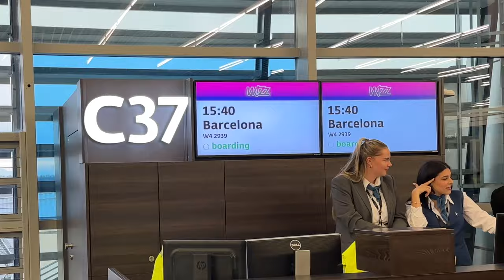Půlmaraton v Barceloně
Reportáž z půlmaratonského víkendu v Barceloně. Jako ambasádor společnosti @Top4RunningTV jsem dostal příležitost zúčastnit se půlmaratonu v Barceloně. Víkend se moc povedl a jako třešničku na dortu si odvážím skvělý čas 1:32:31 👍

0:00 - 0:33 úvod
0:34 - 2:24 sobota - skupinové aktivity
2:25 - 6:01 neděle - půlmaraton